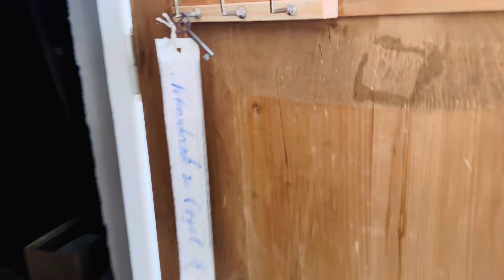Wie geht die Orgel an? Ein Schlüssel-Auffindungsprozess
organ vlog jsbend jsbバスケ Variation 8 a 2 Clav. Schulze Eule Orgel ev. Coudray Kirche Rastenberg bei Weimar J.S. Bach BWV 988 G-Dur Goldberg Variationen

Variatio 8 a 2 Clav. Schwergängige Schulze Orgel Coudray Kirche Rastenberg Weimar J.S. Bach BWV 988 G-Dur Goldberg

Variation 28 a 2 Clav. BWV 988 Goldberg Variations G-Dur Johann Sebastian Bach Schulze Eule Orgel 1827/2024 in ev. Coudray Kirche Rastenberg bei Weimar Shorts, Bachvermittlung

Johann Friedrich Schulze Orgel 1827, restauriert von Eule: Rastenberg, Thüringen # 1 Shorts